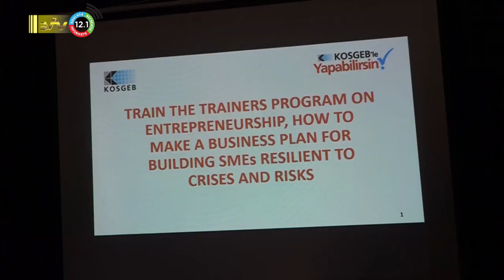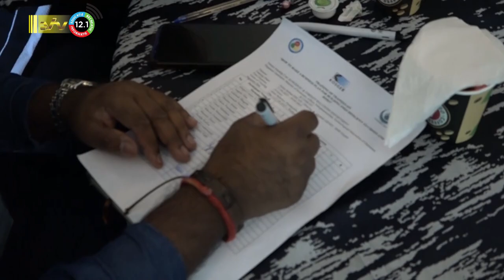27 09 2023 EZ train de trainers